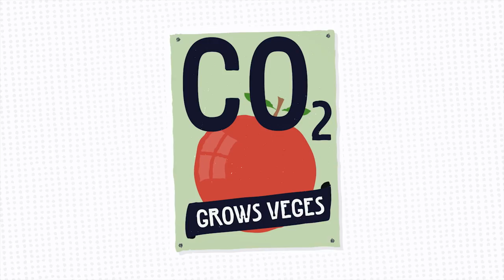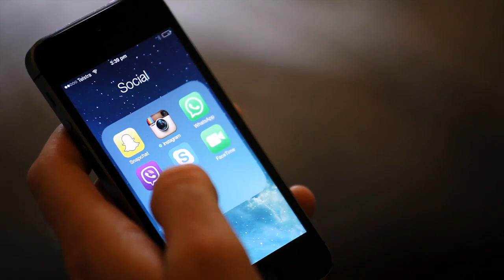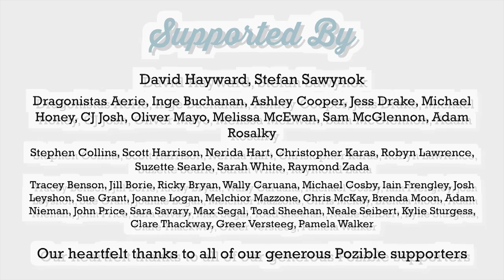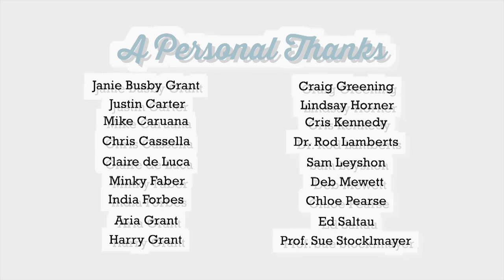Up Stream Chapter 2: Complex Causes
A film about the communication of complex science